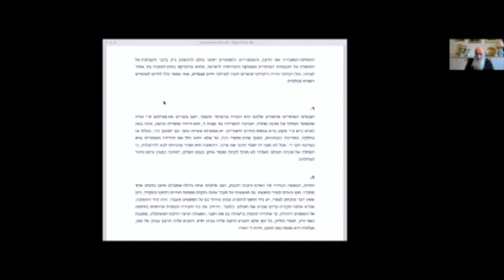Oroth Hatechouva 9 - partie 3 - Le sens dans le détail des mitsvot